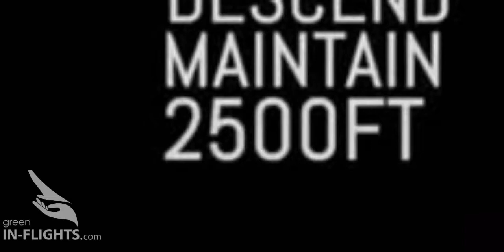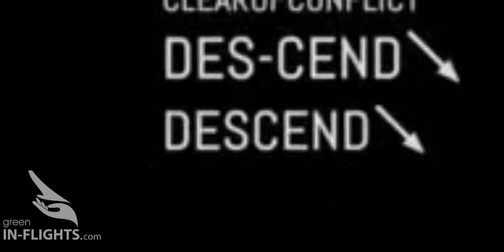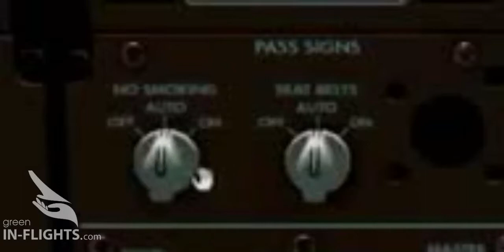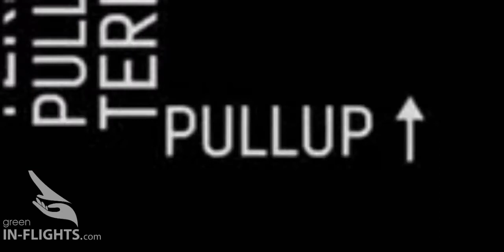Pump✈it, Cockpit Alarms Music!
کاکپیت موزیک